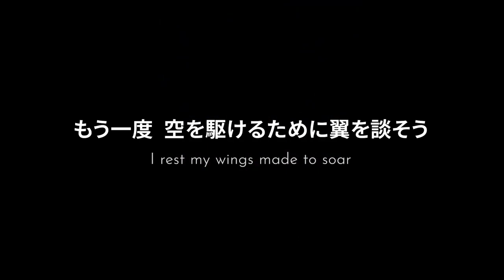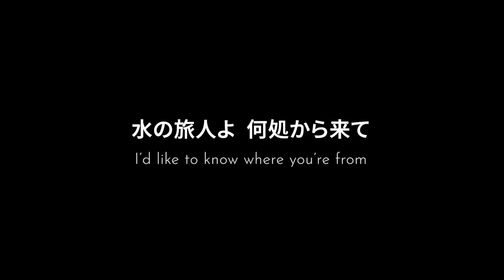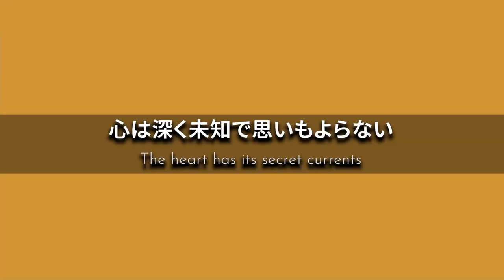「Currents 2008」 歌詞と公式日本語訳（幻想水滸外伝 OP）￨ 幻想水滸外伝 Vol.1 ハルモニアの剣士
幻想水滸外伝のテーマ「ドラマCD 幻想水滸伝 Vol.1」 より（2008）

福井裕佳梨は歌手。

Gensopedia（幻想ペディア）は幻想水滸伝の英語版ウィキです。2008年に開設されました。